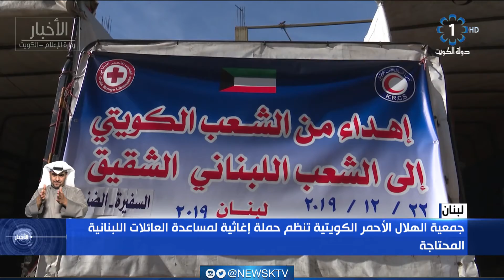جمعية الهلال الأحمر الكويتية تنظم حملة إغاثية لمساعدة العائلات اللبنانية المحتاجة